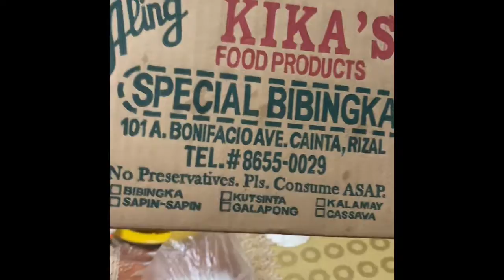2-1bibingka and biko masarap!!!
Mga ka Peeps! Another Desert tasting tayo ! JV3ADVENTURES GOD SPEED!